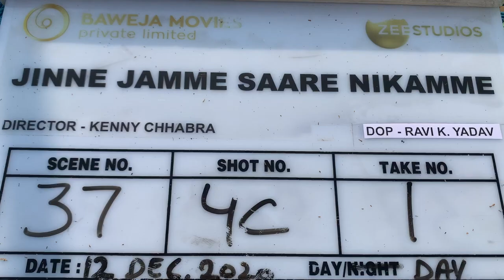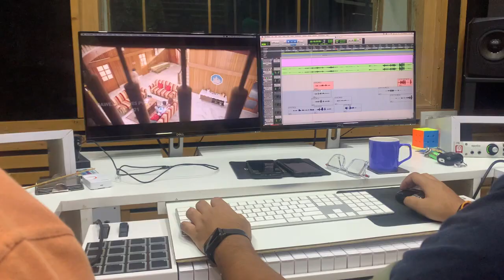Behind the Scenes - Jinne Jamme Saare Nikamme - Zee Movies ਪੰਜਾਬੀ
In this ZEE5 Original film, Niranjan Singh and Satwant Kaur crave a girl child after being neglected by their four sons. While the couple decides to have another baby, the sons devise their own plan."